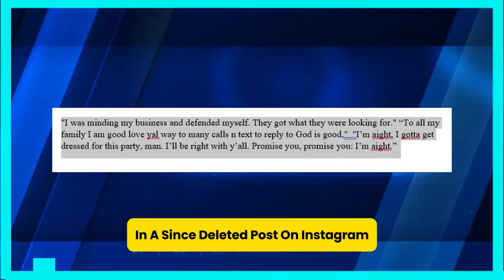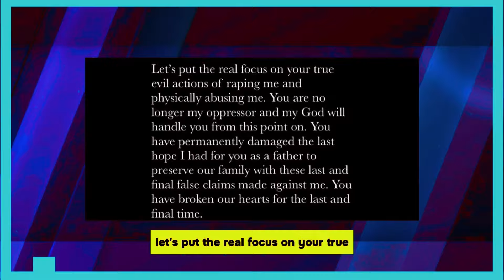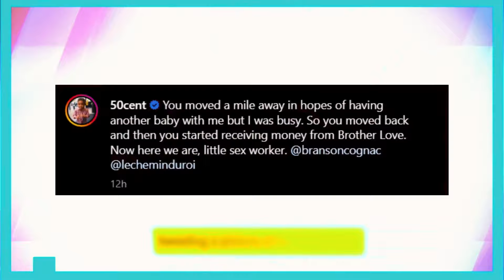50 CENT REACTS TO JIM JONES AIRPORT BRAWL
After the Dipset rapper got into a fight at Fort Lauderdale-Hollywood International Airport over the weekend, 50 Cent made comments about Jim Jones.
On Saturday, TMZ released footage of the encounter, in which Jones is seen thwarting two guys while using an escalator. They all throw hands in the video until security intervenes to break things up. In a statement, he said to the outlet, "I was minding my business and defended myself. They got what they were looking for." He further confirmed to his fans that he's okay in a since-deleted post on Instagram. “To all my family I am good love yal way to many calls n text to reply to God is good," he said. "I’m aight, I gotta get dressed for this party, man. I’ll be right with y’all. Promise you, promise you: I’m aight.” The 78-year-old fighter is shown in a video that 50 posted on Instagram on Sunday, along with the message, "Yo the old man from the airport said he gonna see you Jimmy." Sweet, stop thinking s**t! LOL.